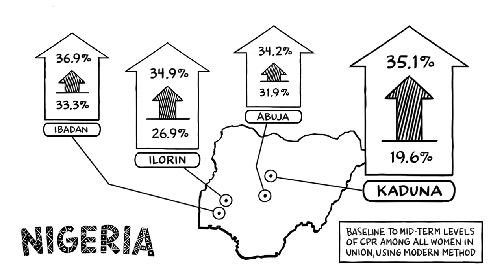NIGERIA Family Planning: NURHI Ideation Video